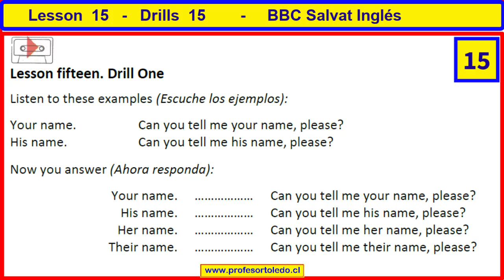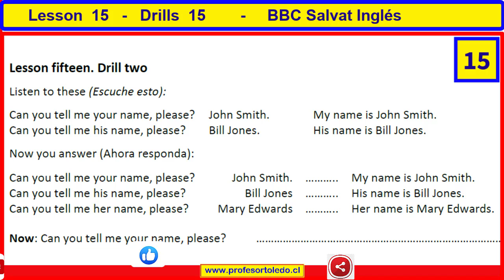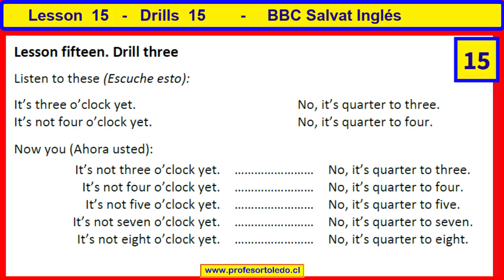Lesso 15 Drill 15- BBC Salvat Inglés - 22 Septiembre